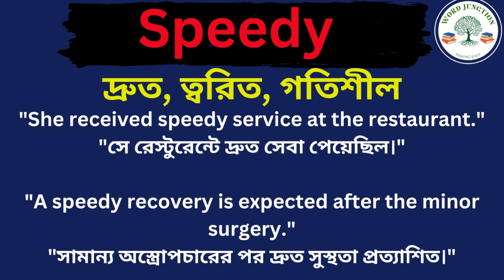Speedy Meaning In Bengali /Speedy mane ki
Hi friends, this video is about Speedy Meaning In Bengali /Speedy mane ki